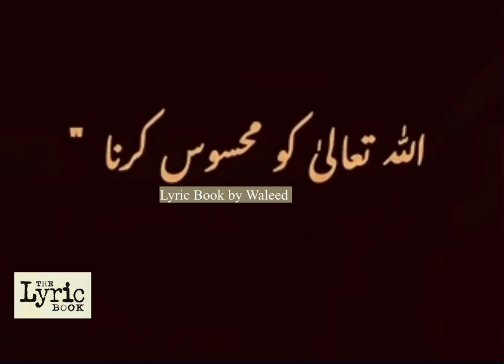سجدہ کر تے وقت 💫